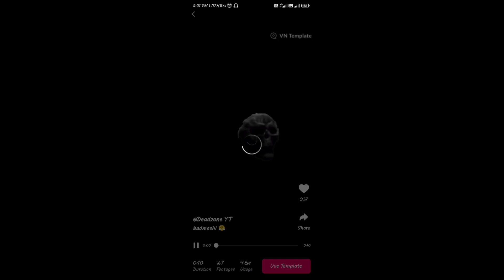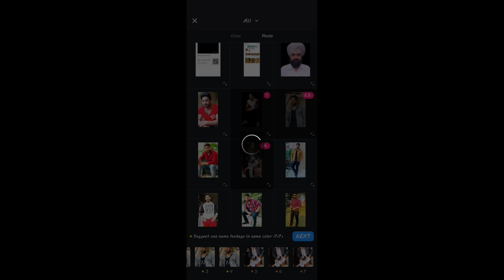Badmasi_song_editing_vn_template_one_clik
Badmasi song baggi reels editing in one click vn template plz support me frd